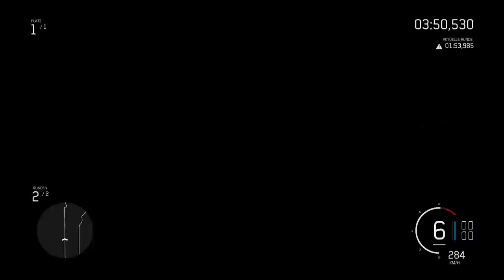Forza Motorsport 6 Ferrari California T @ Monza Autodromo GP,Xbox One